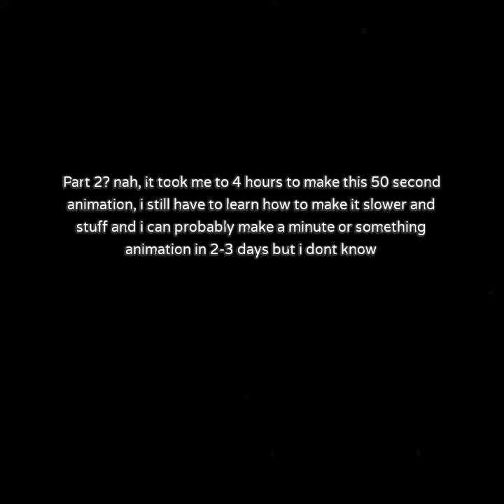Friends - the animation